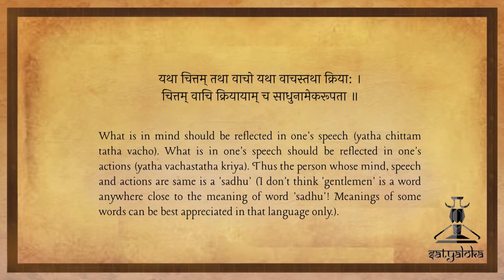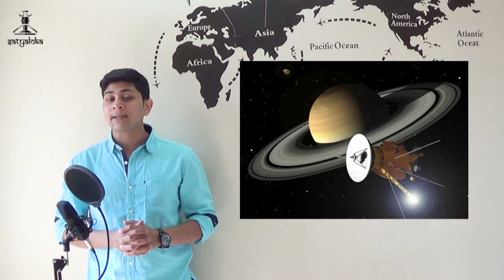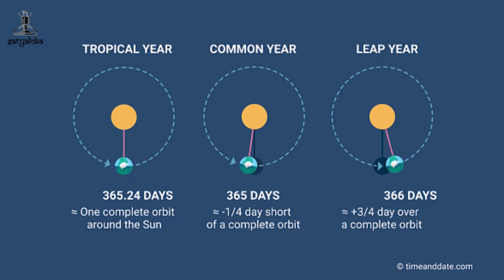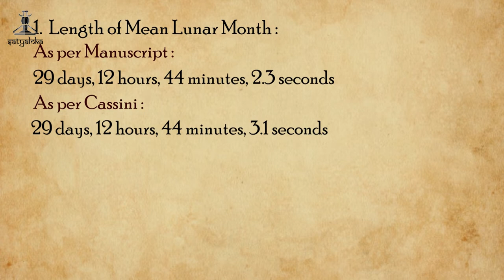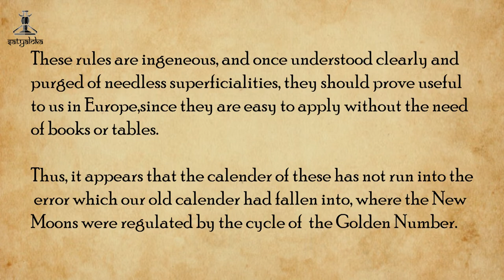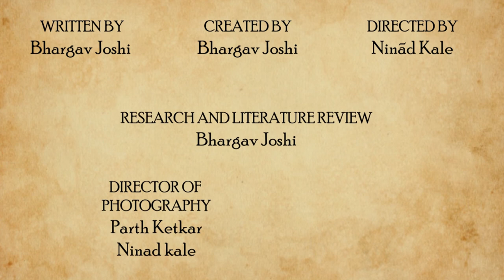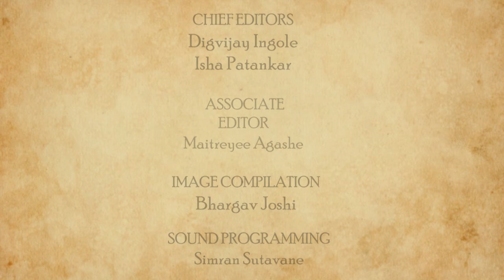Siamese Manuscript : Jean Cassini on Indian Astronomy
Known for his caliber and his credible study in the field of Astronomy, Cassini is regarded as one of the highly regarded people in the field of Astronomy. He is known to study manuscripts that he used to receive from the trade, which used to illustrate the Astronomical details in that country.

Out of the many manuscripts he had received, the Siamese Manuscript from Siam highlighted some interesting points and after some research, it was found that the manuscript contained Indian Astronomical Texts!

How? Let us find out in this video!

CREATED BY
Bhargav Joshi

DIRECTED BY
Ninad Kale

WRITTEN BY
Bhargav Joshi

Bhargav Joshi

PRESENTED BY
Parth Ketkar
Nishant A

Parth Ketkar
Ninad Kale

EXECUTIVE PRODUCERS
Bhargav Joshi
Parth Ketkar
Ninad Kale

CREATIVE PRODUCER
Atharva Pathak

ASSOCIATE EDITOR
Maitreyee Agashe

CHIEF EDITORS
Isha Patankar
Digvijay Ingole

IMAGE COMPILATION:
Bhargav Joshi

SOUND PROGRAMMING:
Simran Sutavane

THEME DIGITAL ILLUSTRATION:
Siddharth Gupta

THEME MUSIC COMPOSITION & ARRANGEMENT :
Shubhankar Bhagwat

VOCALISTS
Rasika Joshi

Anuj Dhamdhere

FLUTIST
Atharva Deo

VIOLIN
Nupura Joshi

SOCIAL MEDIA DESIGNER:
Gouri Chilap
Atharva Pathak
Maitreyee Agashe

CONTENT CREATION TEAM:
Simran Sutavane
Rishabh Natu
Rudrakshi Itankar
Ashwini Mulay
Neeraj Dapurkar
Surbhi Landge

PUBLICITY TEAM:
Aloka Kale
Maitreyee Agashe
Aham A
Bhargav Joshi

SCHEDULING TEAM:
Atharva Pathak
Maitreyee Agashe
Rishabh Natu

PROJECT MANAGER:
Ninad Kale

MANAGEMENT TEAM:
Maitreyee Agashe
Gouri Chilap
Raghav Joshi

SUBTITLES
Gouri Chilap

AKHANDA BHARAT ILLUSTRATION:
Prachi Choudhary

LOGO DESIGN
Saniya Kulkarni

SPECIAL THANKS:
Yogesh Natu
Prasanna Ketkar
Mangesh Joshi
Swati Mehendale